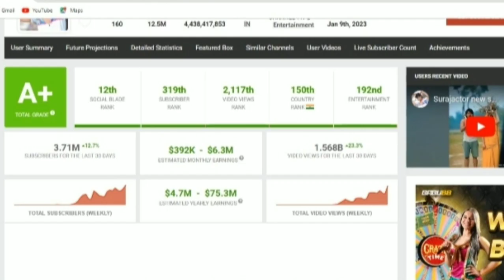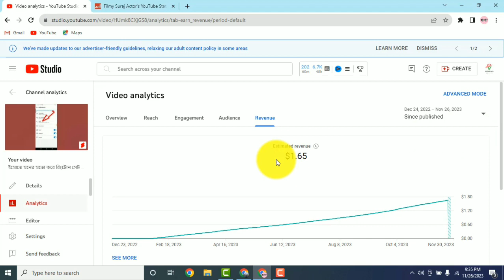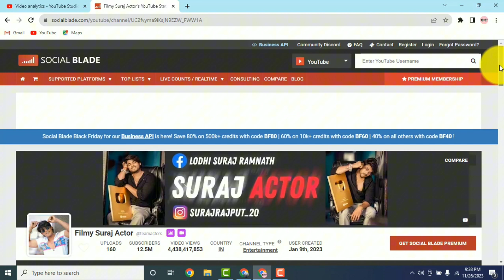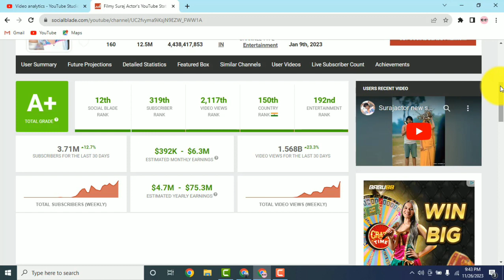ইউটিউব শর্ট ভিডিও থেকে ইনকাম! | how to earn youtube shorts video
হ্যালো বন্ধুরা, এই ভিডিওতে ইউটিউব শর্ট ভিডিওর ইনকাম সম্পর্কে দেখানো হয়েছে!

Your Search :
Shorts ভিডিও থেকে ইনকাম কিভাবে? How I earn Money From YouTube Shorts
যেভাবে ইউটিউব শর্টস্ থেকে ইনকাম করবেন | Earn Money from YouTube Shorts
YouTube Shorts Monetization - এবার Shorts ভিডিও থেকে ইনকাম
এখন শর্ট ভিডিওতে ইউটিউব কত ইনকাম দিচ্ছে দেখুন🔥 Youtube Shorts Earning proof in 2023
How to Earn from Youtube Shorts in Bangla || Youtube Shorts Income
Shorts ভিডিও আপলোড করার সঠিক সময় 🕰️ Best Time to Upload Shorts & Viral Youtube shorts video Bangla
YouTube Shorts থেকে টাকা ইনকাম শুরু 🤑 YouTube Shorts Monetization Big Update 2023
Shorts ভিডিও থেকে ইনকাম করলাম! | Youtube Shorts Watchtime Monetization Count?
কপি পেস্ট শর্ট চ্যানেল বানিয়ে ইনকাম করুন 🤑 অন্যের ভিডিও

শর্ট ভিডিও থেকে ইনকাম
শর্ট ভিডিও থেকে টাকা ইনকাম
শর্ট ভিডিও থেকে কিভাবে ইনকাম হয়
ইউটিউব শর্ট ভিডিও থেকে ইনকাম
ইউটিউব শর্ট ভিডিও থেকে কতো টাকা ইনকাম করা যায়
ইউটিউব শর্টস
ইউটিউব শর্টস থেকে ইনকাম
how to earn youtube shorts video
how to earn youtube shorts 2023
how to earn youtube shorts money
how to earn youtube shorts in tamil
how to earn youtube shorts in telugu
how to earn youtube shorts in sinhala
how to earn youtube shorts in kannada
how to earn youtube shorts
how to make money youtube shorts
how to earn from youtube
shorts without monetization